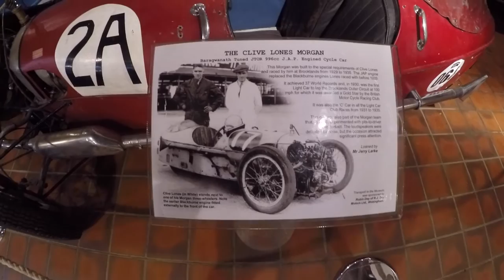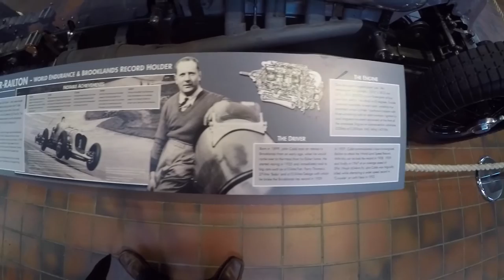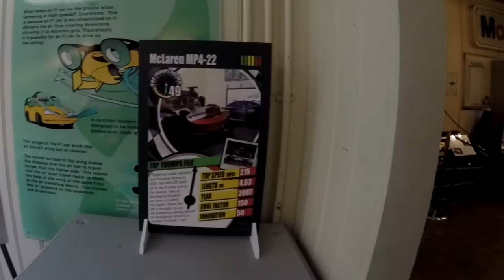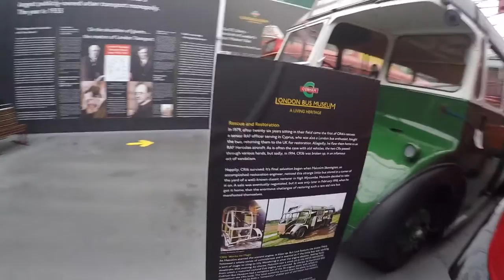Brooklands museum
The Museum displays a wide range of Brooklands-related motoring and aviation exhibits ranging from giant racing cars, motorcycles and bicycles to an unparalleled collection of Hawker and Vickers/ BAC-built aircraft, including the Second World War Wellington Bomber, Viking, Varsity, Viscount, Vanguard, VC10, BAC One-Eleven and the only Concorde with public access in South East England.

You can also find me at here..

Or music that I own the right to from digital juice.